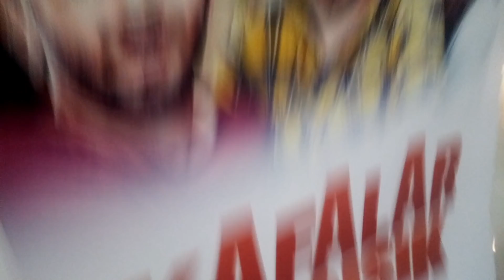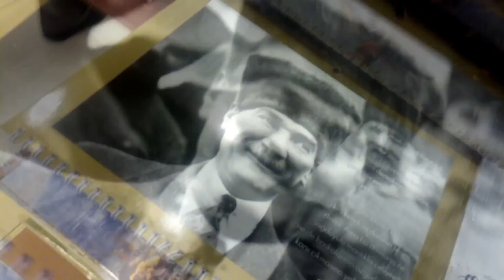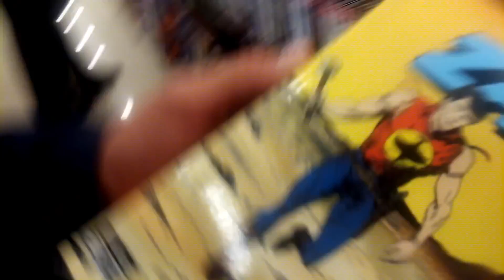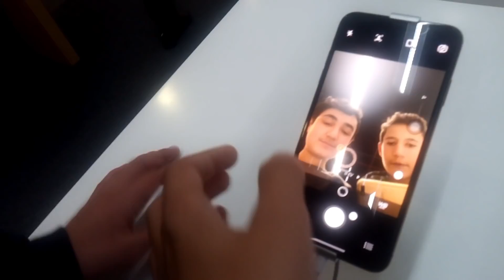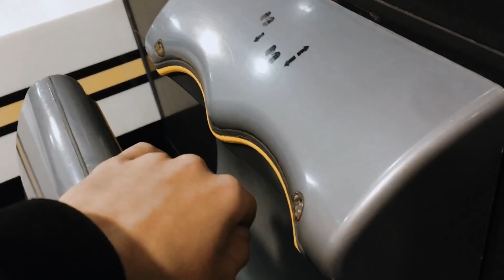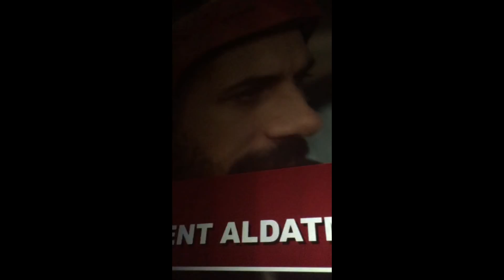ENES BATUR İLE BULUŞTUK - Gerçek ( KAFALAR KARIŞIK SİNEMA FİLMİ )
Ben Enes Pala sonunda Enes Batur buluşma gerçek Arabası Camaro ss Enes Batur  Kafalar karışık sinema filmi nde gördüm ve buluştuk . Kafalar Karışık Enes Batur mc yaralı şişman başak karahan lord of murat reynmen atakan özyurt bilal hancı fatih yasin burak güngör metin akpınar gibi ünlüler vardı.

Kafalar Karışık nasıl bir film ? Kafalar karışık inceleme gibi detaylar da vardı. Eğlenceli komik güzel bir video oldu.

ENES BATUR İLE BULUŞTUK - KAFALAR KARIŞIK SİNEMA FİLMİ GERÇEK

ENES BATUR İLE

  Bir Başka videoda görüşmek üzere kendine iyi bak hoşça kal bye bye!

Montaj: Camtasia, Filmora

Thumbnail vs. : Adobe Photoshop